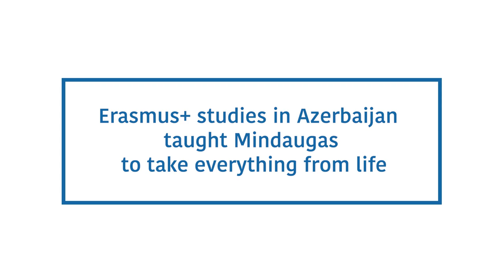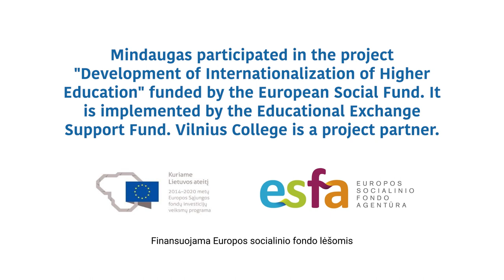Erasmus+ studies in Azerbaijan taught Mindaugas to take everything from life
Mindaugas participated in the project “Development of Internationalization of Higher Education” financed by the European Social Fund. The project is implemented by the Educational Exchanges Support Foundation. Vilnius College is a project partner.